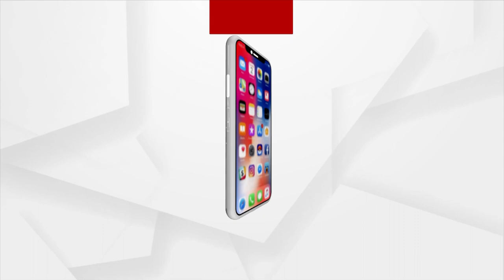5G Service From Today In India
5G Service From Today In India.